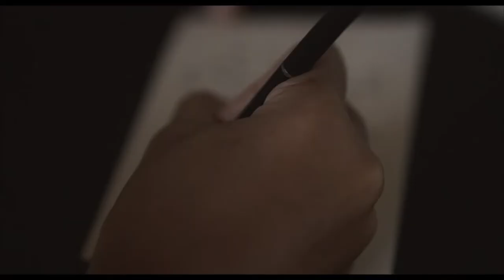Samsara Ubud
A stunning full-service resort of 17 luxurious pool villas, positioned to enjoy privacy, tranquillity and views of the surrounding forested hills close to Ubud, Bali.